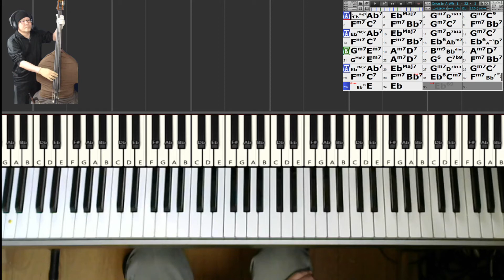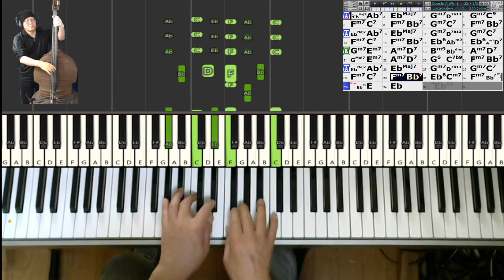【黒本2練習記録】150) ONCE IN A WHILE